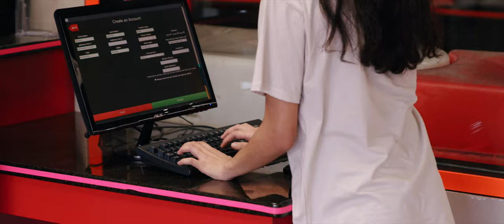Thunderbolt Indoor Karting - In The Action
See what an experience at Thunderbolt Indoor Karting really can be. How well can you conquer our indoor track with our state-of-the-art electric karts? Max out at 45mph and try not to lose your place. Push the pedal to the metal and earn a spot on the podium. Now featuring Glow Racing.